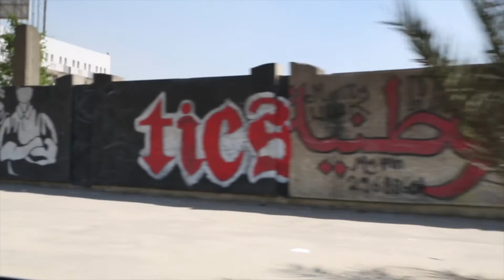Mohamed Zaree محمد زارع CIHRS Egypt director Laurette of Martin Ennals Award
On 10 October 2017, Mohamed Zaree CIHRS Egypt office director won the Martin Ennals Award for Human Rights. The most Prestigious Human Rights prize. This is a video credit to Martin Ennals Foundation about Zaree
في العاشر من اكتوبر ٢٠١٧ تحصل المصري محمد زارع على جائزة مؤسسة مارتن إينالز الدولية للمدافعين عن حقوق الإنسان حول العالم لعام 2017، والتي تعد واحدة من أهم وأرفع الجوائز الدولية الحقوقية،المخصصة لأبرز المدافعين عن حقوق الإنسان المعرضين للخطر والتنكيل على المستوى الشخصي في بلادهم نتيجة تفانيهم في الدفاع عن حقوق مواطنيهم، وتلقب بـ"نوبل حقوق الإنسان."